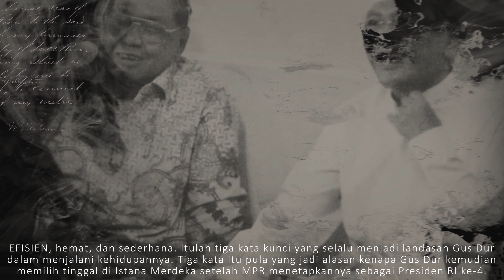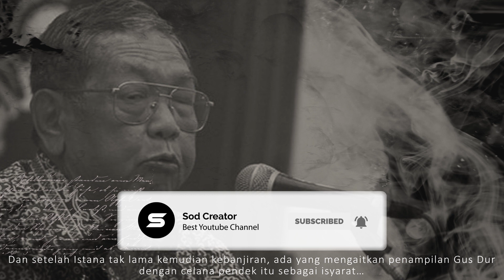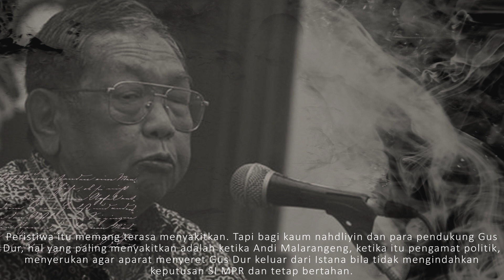Rahasia Kolor Celana Gus Dur Saat Dilengserkan dari Presiden